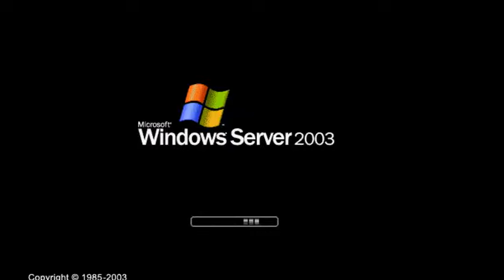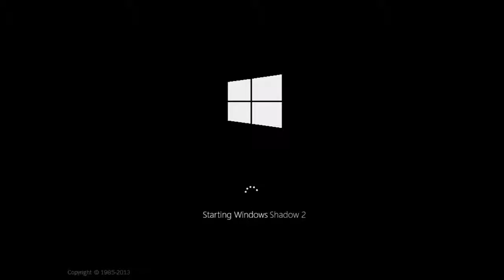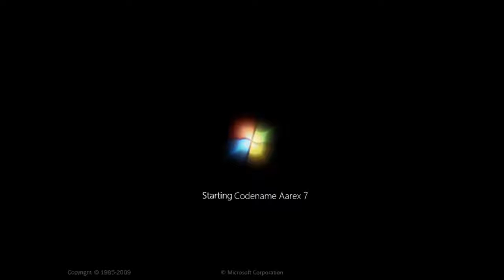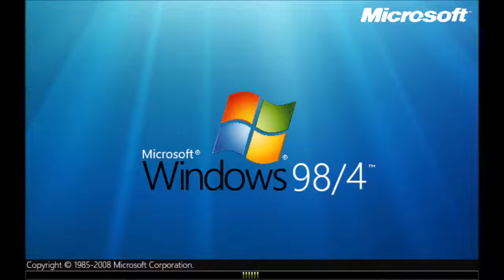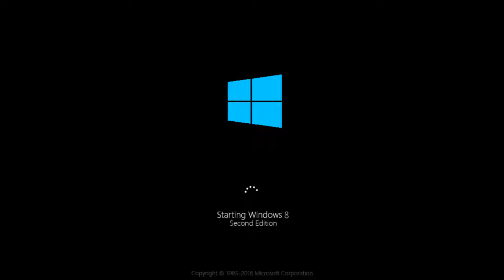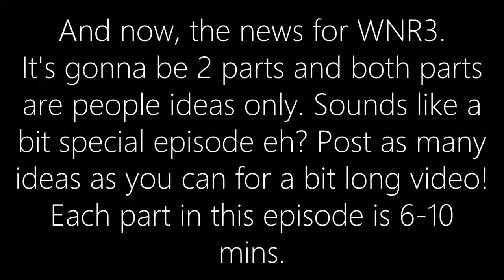Windows Never Released 2 - Abstract98 [REUPLOAD]